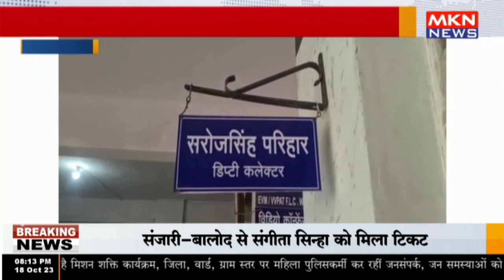बुरहानपुर - महिला व्याख्याता ने लगाया प्राचार्य पर प्रताड़ना का आरोप